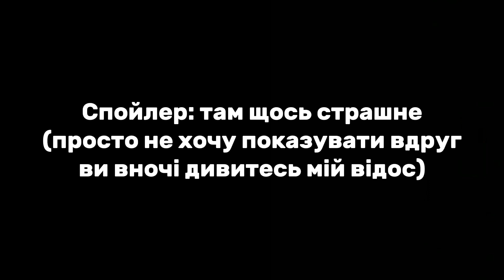РОБЛОКС, АЛЕ МИ З МАРКОМ ПОТРАПИЛИ В НАЙСТРАШНІШУ ШКОЛУ В РОБЛОКС УКРАЇНСЬКОЮ!